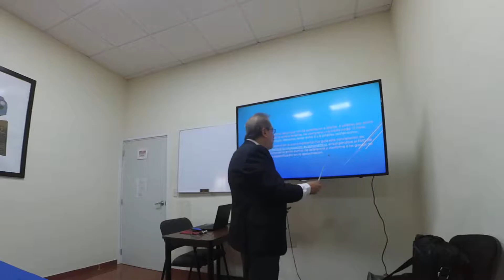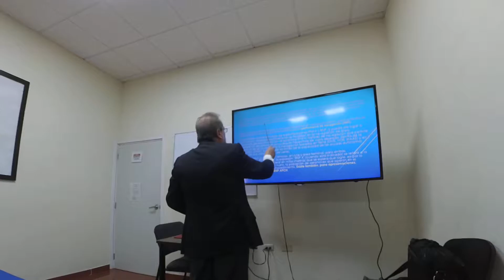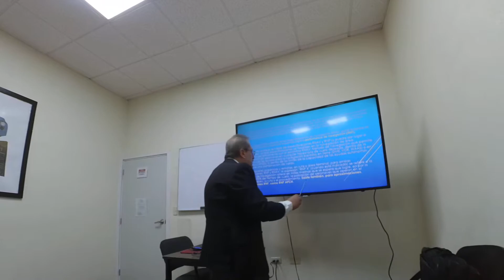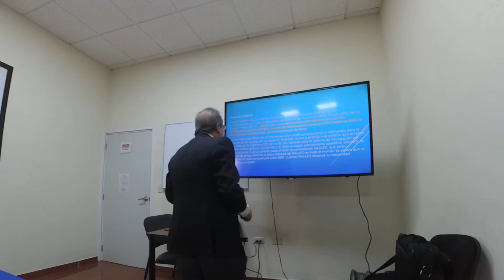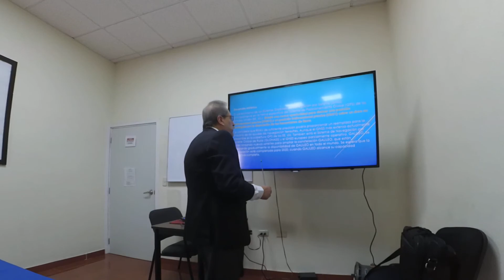RNAV JC Parte 1